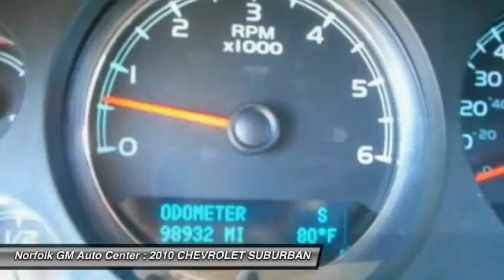2010 CHEVROLET SUBURBAN Norfolk NE 61038A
2010 CHEVROLET SUBURBAN LTZ